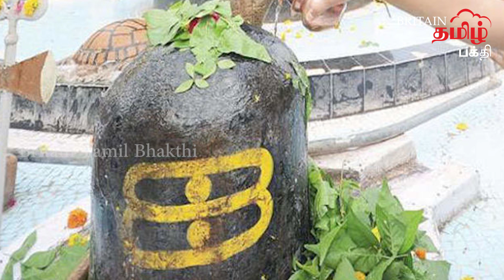விடியலில் விஷ்ணு, மாலையில் மகேஸ்வரன் என நம் வழிபாட்டை நம் முன்னோர்கள் ஒதுக்கியது ஏன் தெரியுமா???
தற்போதைய விஞ்ஞான வளர்ச்சியில், பகல் நேரத்தில் தொற்றக்கூடிய மற்றும் மாலையில் பரவக்கூடிய பாக்டீரியா உள்ளிட்ட கிருமிகளிலிருந்து துளசி, வில்வ இலைகள் பாதுகாக்கும் என்பதால் அதை நாம் நோய் தொற்றுகளிலிருந்து காத்துக்கொள்ள எடுத்துக்கொள்வது இயற்கையான மருத்துவ வழி என கண்டுபிடித்துச் சொல்லி வருகின்றனர்.
இதனை அன்றே நம் முன்னோர்கள் அறிந்து தெய்வ வழிபாட்டோடு, இரண்டும் கலந்து நம் மக்களுக்கு உடல் மற்றும் மன ஆரோக்கியம் கிடைக்க வழிவகை செய்து சென்றுள்ளனர்.